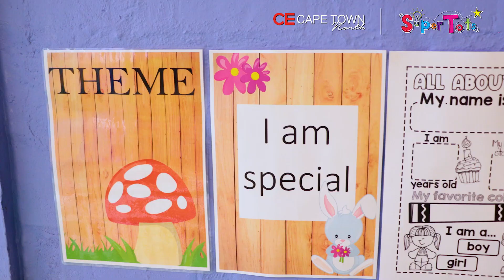Super Tots Crèche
A crèche like none other!

It's a safe place and a place where every child is important. With dedicated and passionate teaching staff, you can rest assured your child is learning from the BEST!

Registration now open for 2023.